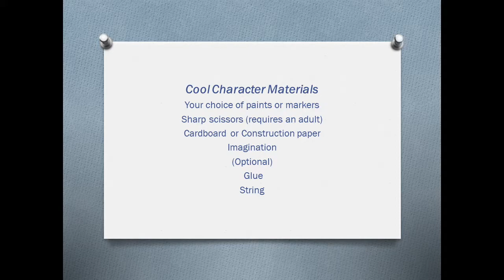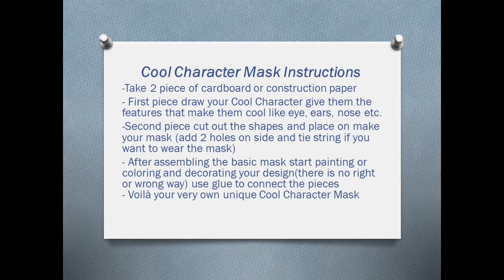Cool Character Masks | Episode 4: SOAR - Students Obtaining Artistic Refuge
Episode 4: Cool Character Masks
This video series features affordable art activities that families can do from the comfort of their own home. It's time to transform into a cool character with these easy and fun masks. Use your imagination and see what characters you can create!